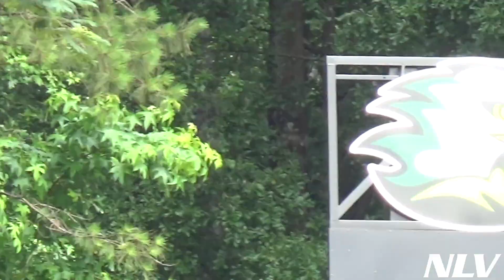2024 Project South Showcase & Tournament Promo NLV